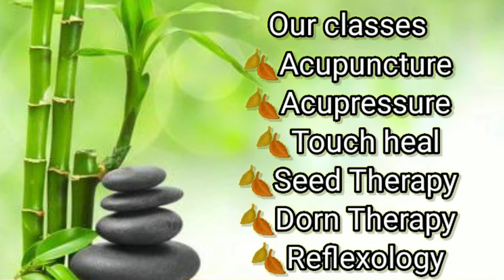வாய்வுத் தொந்தரவுக்கு (Gas trouble) அற்புத தீர்வு! (Acupressure. Method)